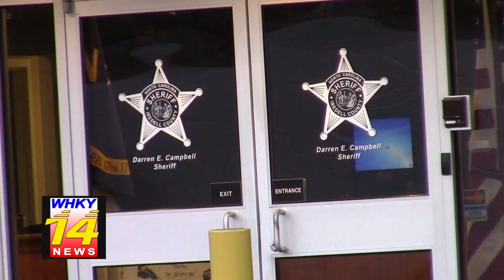Man Charged In Domestic Violence Case